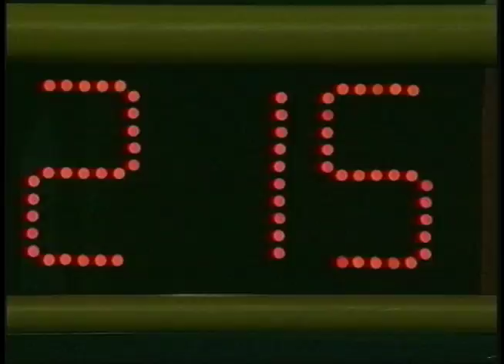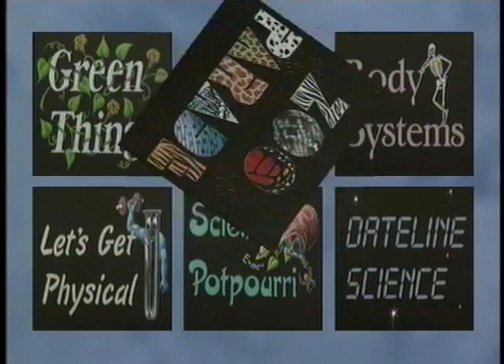Science Bowl 2016-17: Greenbelt vs Scotchtown Hills